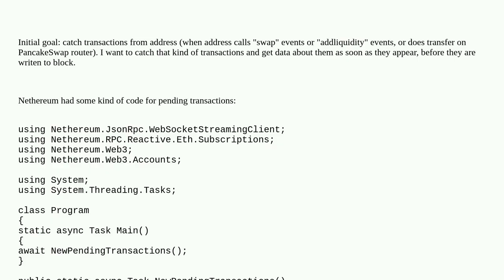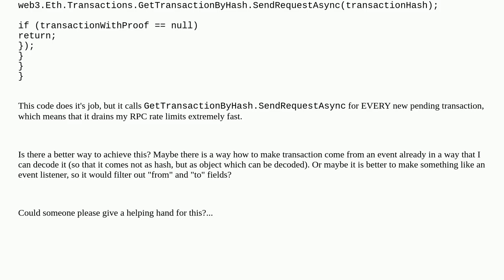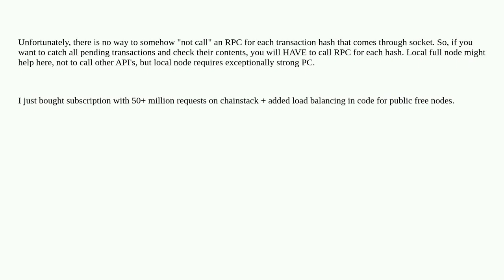Ethereum: Decode "pending transactions" from socket without calling RPC for every transaction?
Decode "pending transactions" from socket without calling RPC for every transaction?

A special thanks goes out to the community

  nethereum c# events bsc binance-smart-chain